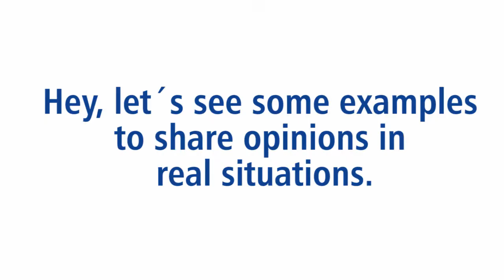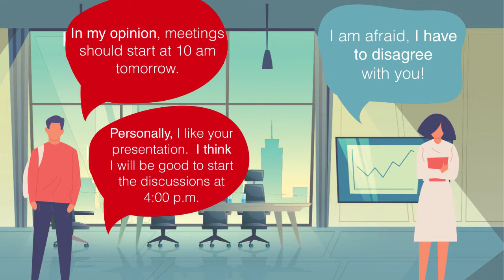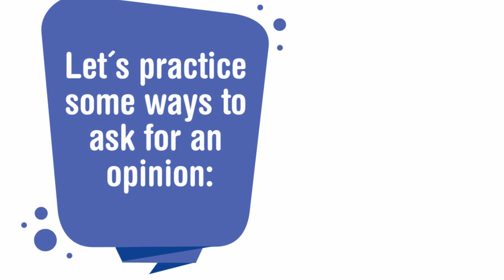Expressions to give an opinion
How can we express our opinion? Let's learn!!!